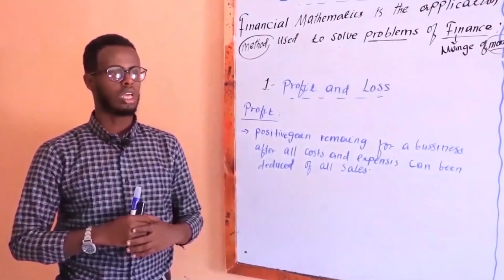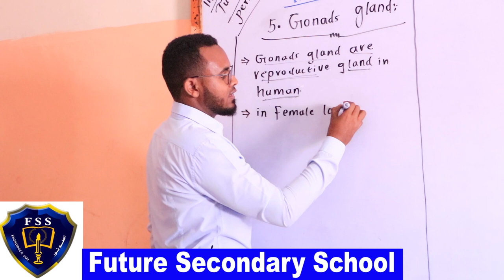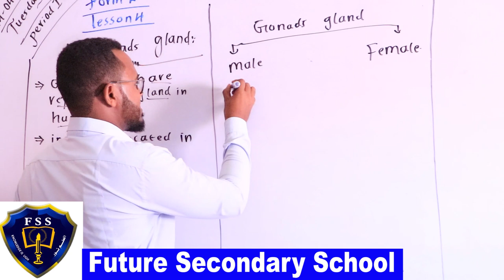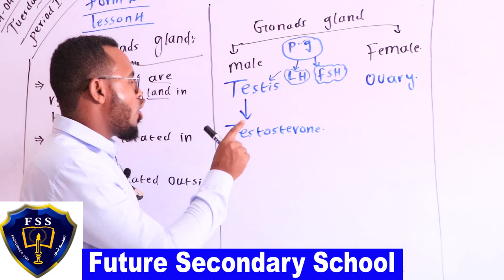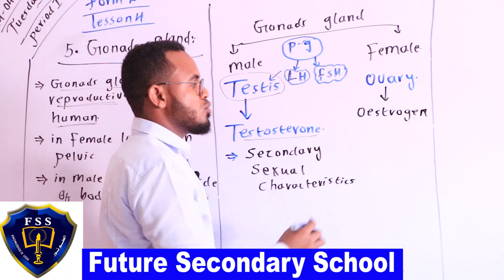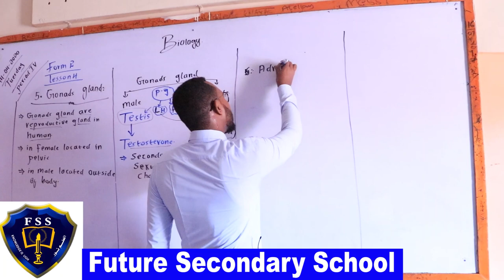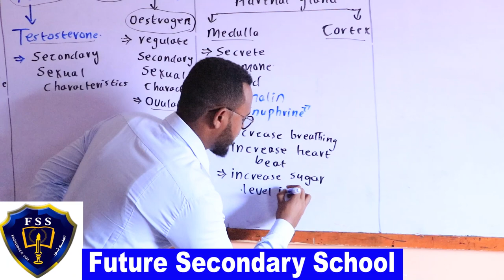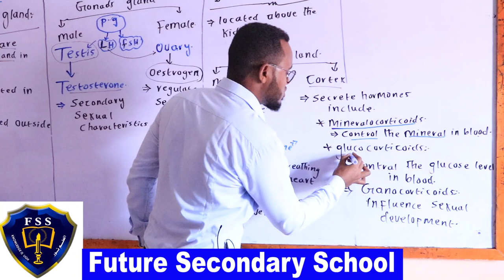FORM TWO//BIOLOGY//LESSON 4//TEACHER:SIYAAD CAALIN